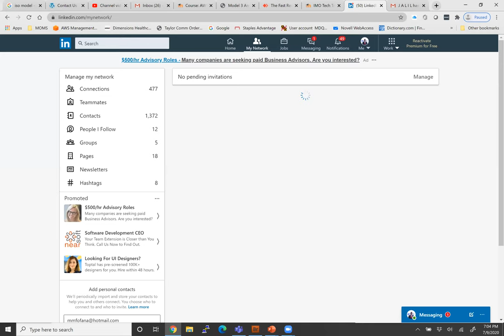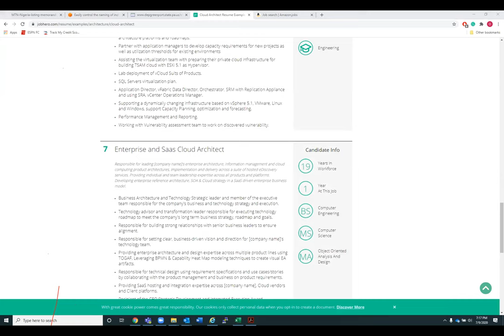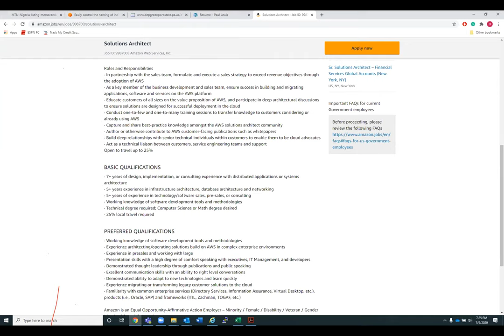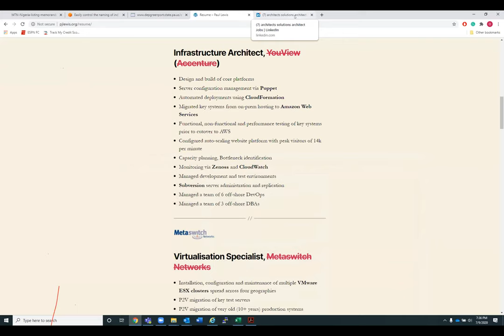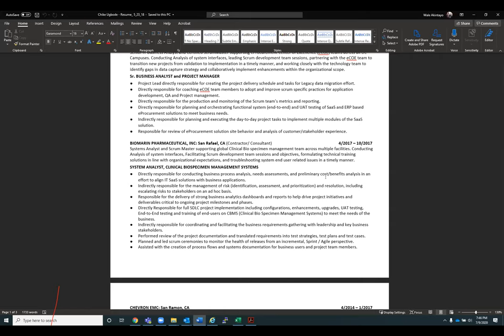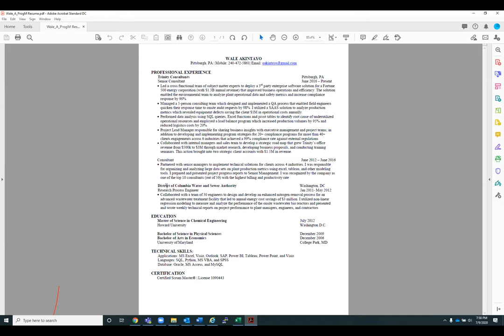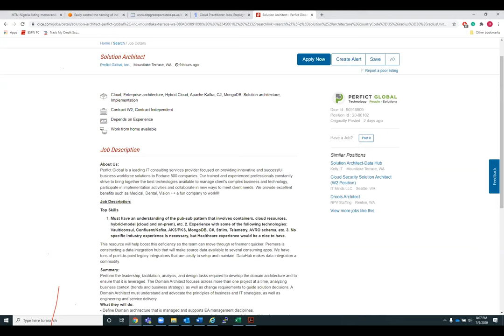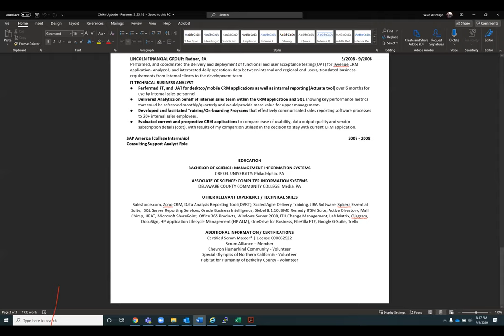JOB SEARCH AND RESUME PREP SESSION: 7/09/2020